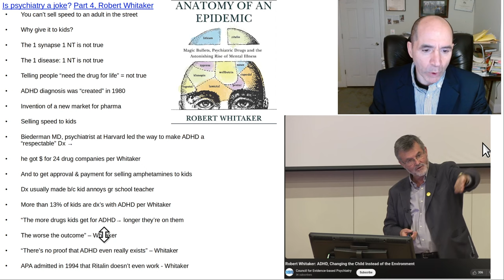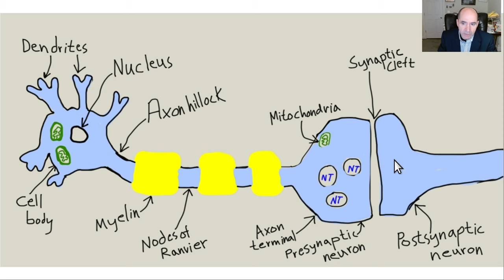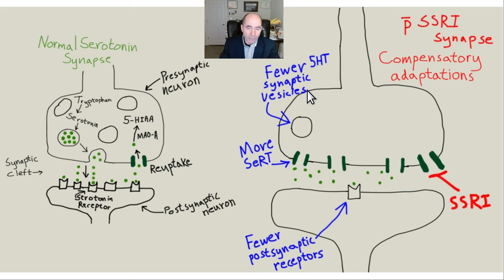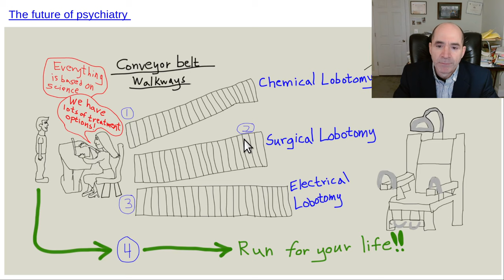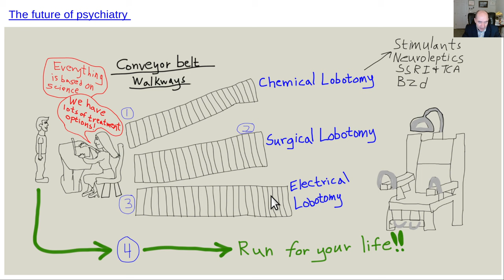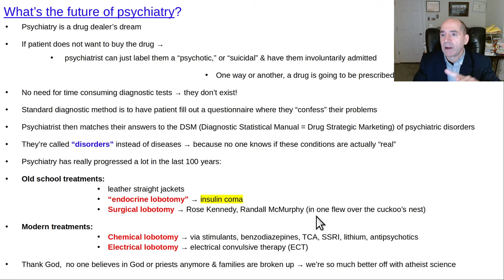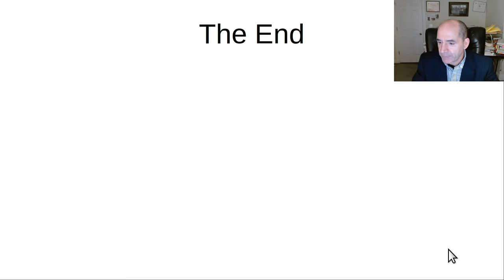Is psychiatry a joke? part 4, Robert Whitaker